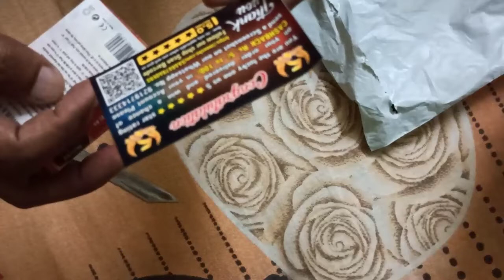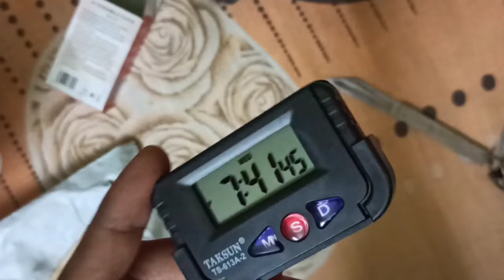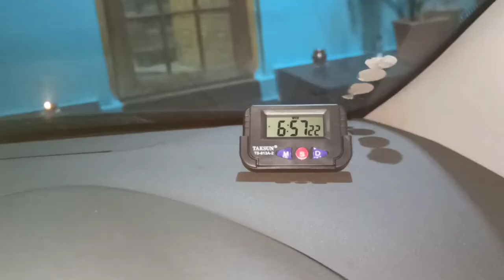car dashboard clock / Taksun dashboard clock / cheapest table clock